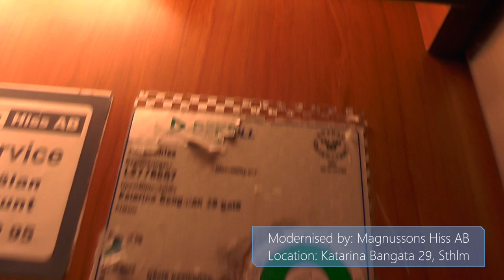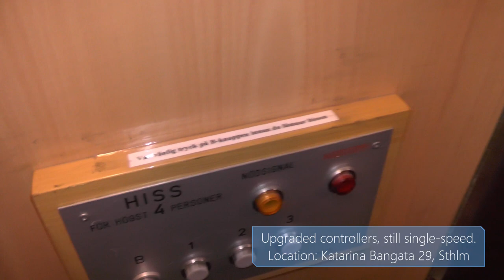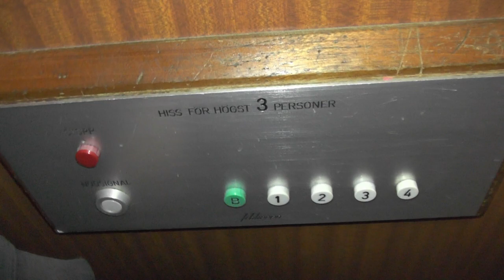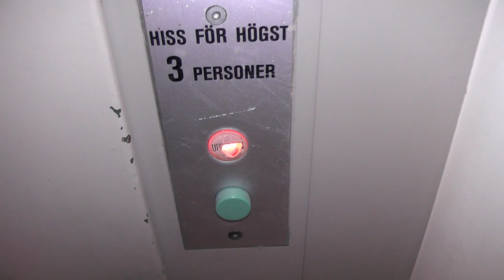Graham Brothers (MB Magnusson), Unilift & Schlieren Traction elevators...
Manufacturer:
Installation year:
Current moderniser:
Latest modernisation year:
Serial Number:
Capacity: _Kg (_lbs.) - _ Persons
Floors: _ =

Location: Katarina Bangata 29 & Skånegatan 82, Stockholm (Södermalm) SWEDEN!